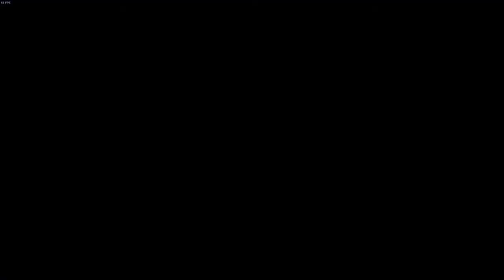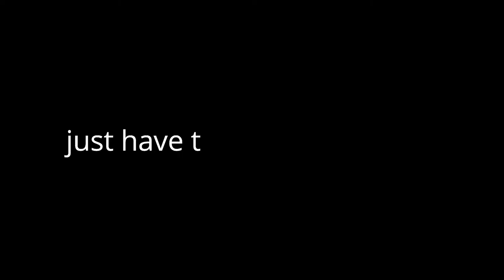The sad and short life of a carnotaurus - DinoGaming - The Isle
Hey guys and welcome back to another episode of the Isle! Today, we shall see how fast we can die to whatever is gonna crosses our path.
Well this is a kinda short video and also it has a kinda sad ending...
To all the cannibals out there; why? Just be good at playing the game, please!